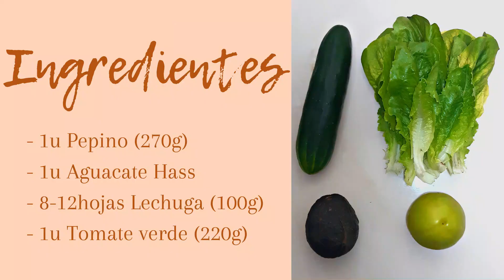ENSALADA VERDE con ADEREZO Casero a base de YOGUR | Cocine & Coma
*Ensalada verde*
_Ingredientes:_
- 1u Pepino (270g)
- 1u Aguacate Hass
- 8-12hojas Lechuga (100g)
- 1u Tomate verde (220g)

En este vídeo, te muestro cómo preparar una *ensalada verde* refrescante y saludable con 🥬 *lechuga*, 🥒 *pepino*, 🍅 *tomate verde* y 🥑 *aguacate* Hass; acompañada de un *aderezo* casero a base de 🍶 *yogur* griego *sin azúcar*, 🍋 *zumo* de *limón*, 🧂 *sal*, *pimienta* y tu elección de 🌿 *perejil* o *cilantro*. La combinación de ingredientes frescos y el *aderezo cremoso* hacen de esta *ensalada* una opción deliciosa y nutritiva. 🥰
¡No te pierdas esta receta que harás que quieras comer más *ensaladas*! 🥗 ¡Da clic y no te pierdas el *aderezo de yogur* si aún no lo ves! 🤤